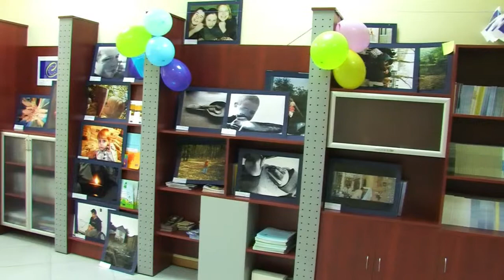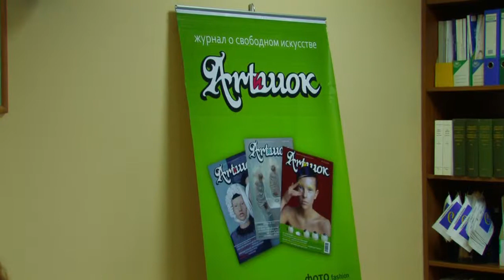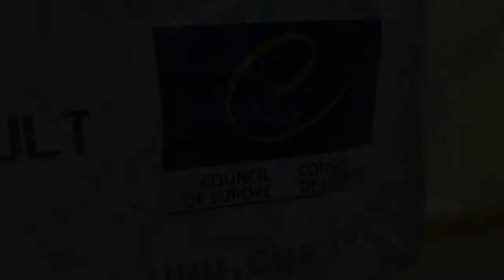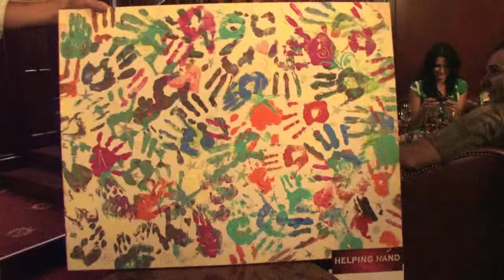''The Colours of Europe - the Colours of Moldova''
On 20 July, IOCE organised a master class and charity action entitled ''The Colours of Europe - the Colours of Moldova'',  at the premises of CoE Office in Chisinau in partnership with Magazine "Art и Шок"  - Olga Diacov and Moldovan artist Olga Percinschi.

The master class was organised for children from Child Placement Centre "Small Group Homes" in Chisinau (most of them children with disabilities and disadvantaged children) . It was followed by a painting session, all children being involved in creating their own paintings. Afterwards, children's works  was sold   within a charity evening organised by the Nobil Luxury Boutique Hotel at hotel's premises  with participation of diplomatic core, representatives of international organisations, representatives of Moldova business, main partners etc. and the money collected will be directed to the "Small Group Homes" Centre.

The activity was organised within the CoE Campaign "Europe is more that you think" pursuing not only a charity goal, but, also, aiming to make children familiar with such notions as "Europe", "rights", "values", "colours", "painting" etc.